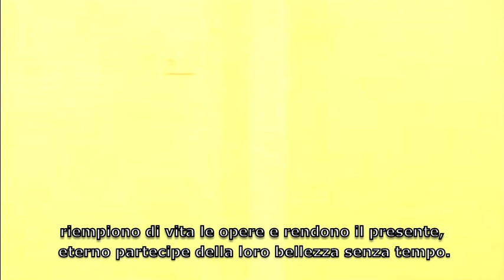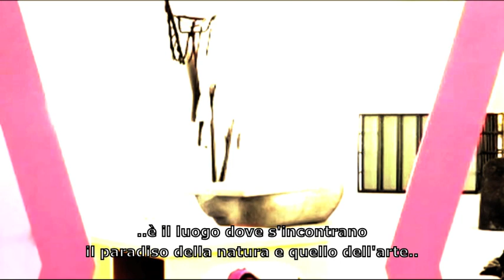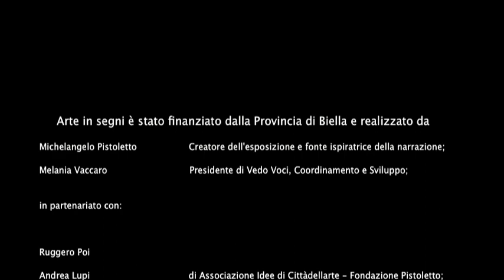Arte in segni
Art in signs is a project of Vedo Voci, Association of Young Deaf parents, funded by the Province of Biella and realized by:

Michelangelo Pistoletto, creator of the art exhibition and source of inspiration for storytelling;

Franco Sarbia, project design, development of the financing proposal and text writing;

Carlo di Biase, scientific and operational direction;

Daniele Chiri, president of Ens di Biella;

Elena Radutzky, supervision;

Shukri Farah Isse, choreography and dance;

Valentina Bani, artist;

Eleonora Berton, Martina Imparato, Vittorio Masini, Martina Romano, Ambra Seren, Veronica Sicari, the boys of the laboratory of talking hands;

Fabrizio Gianasso, video footage of the laboratory and catalog;

Sofia Zenatti screenwriting, directing, shooting and editing video.